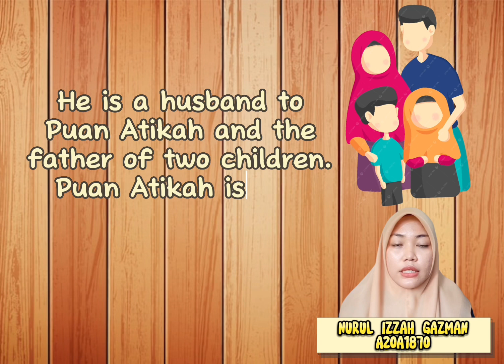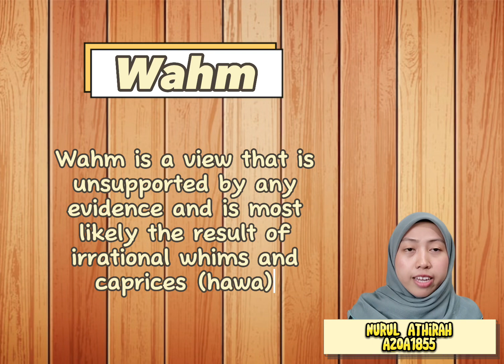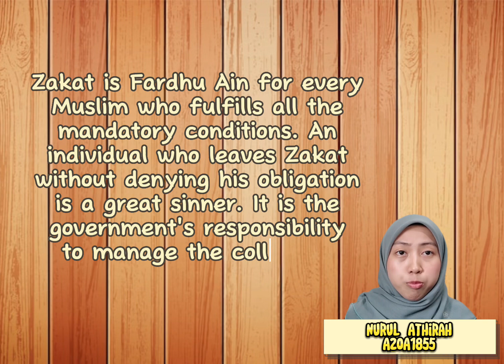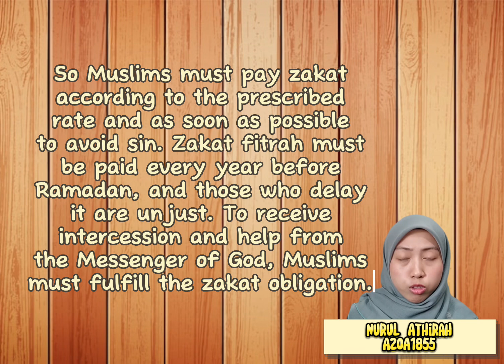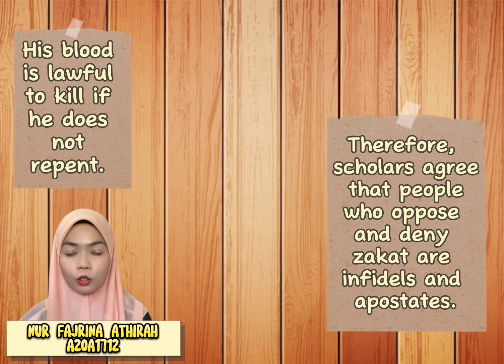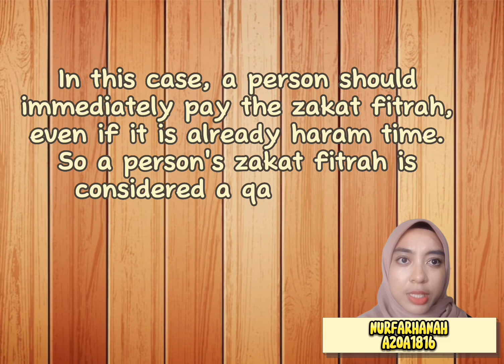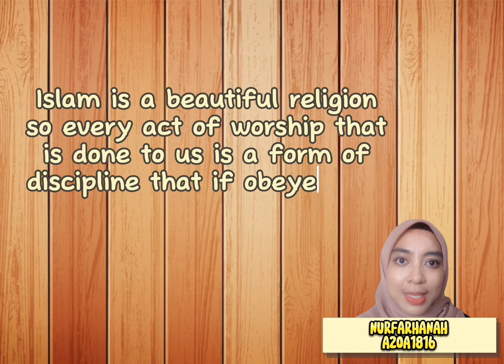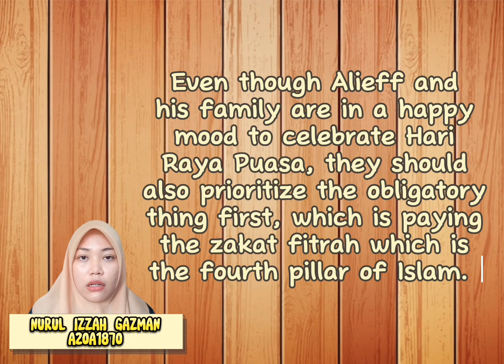AFS2053 | QAWAID FIQHIYYAH | CASE STUDY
GROUP MEMBERS:

1. NURUL IZZAH BINTI GAZMAN (A20A1870)
2. NURUL ATHIRAH BINTI MOHD SUKRI (A20A1855)
3. NURUL WARDAH BINTI ZURHAINI (A20A1900)
4. NURFARHANAH BINTI MOHD ZIN (A20A1816)
5. NUR FAJRINA ATHIRAH BINTI MOHAMAD FAUZI (A20A1712)